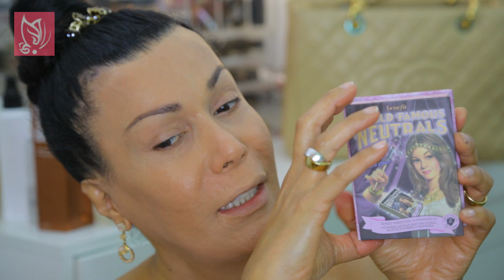💼 MAQUIAGEM COLORIDA PARA O DIA! ☀️ | JOANNA MARIA, A CAPIXABA NA ISLÂNDIA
Oi, comadre!

💼 MAQUIAGEM COLORIDA PARA O DIA!

🌟 Quem disse que maquiagem para o dia precisa ser sem graça?

💄 Neste vídeo, trago uma proposta de maquiagem diurna com cor, perfeita para quem quer se destacar com elegância no ambiente profissional!

💼 Aprenda como adicionar cor de forma sutil e equilibrada, garantindo um visual bonito e sofisticado para o dia a dia.

✨ Não perca essas dicas essenciais para se apresentar sempre impecável e confiante no trabalho! 💖